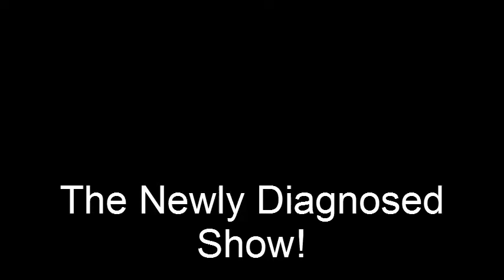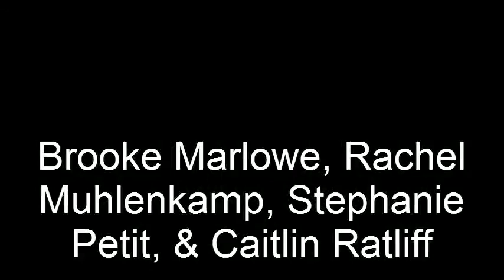Meningitis Cryptococcus neoformans.flv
Medical Microbiology project on Meningitis (Cryptococcus neoformans) by students at Ohio Northern University